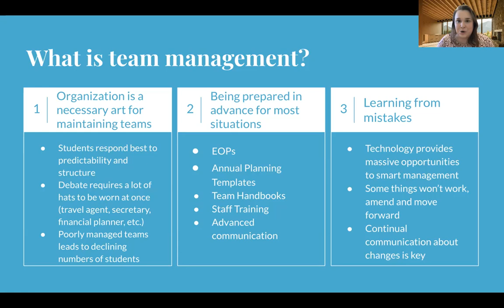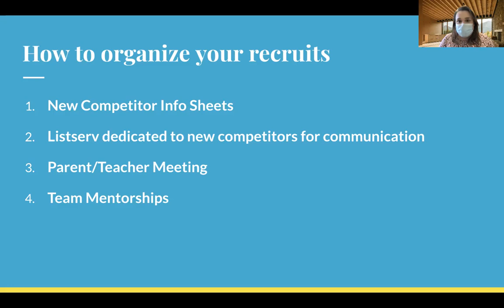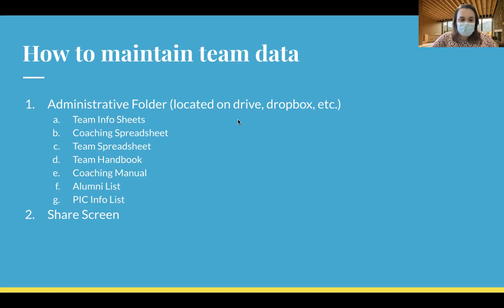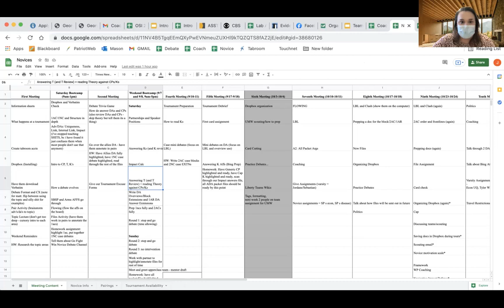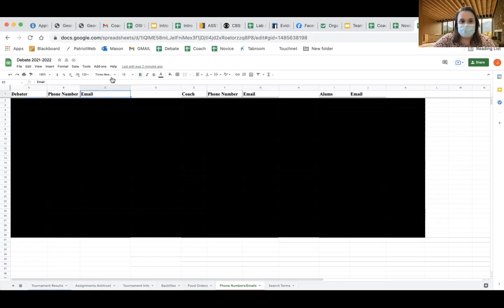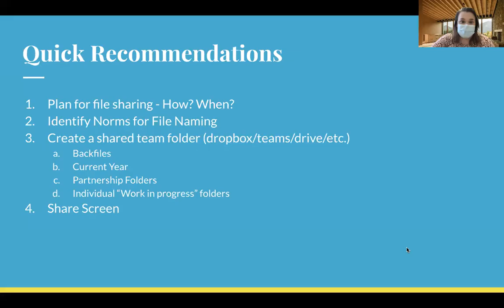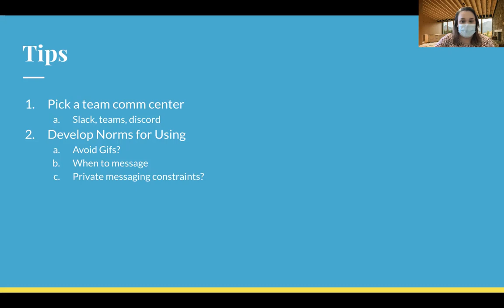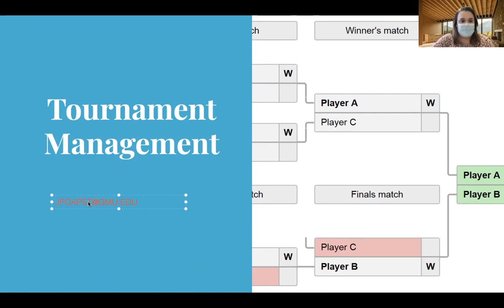Coaching 102: Team Management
Ass. Director of Debate at George Mason University Dr. Jackie Poapst talks about how to streamline the management of a highly effective debate team, and how organization can keep you ahead of the curve.